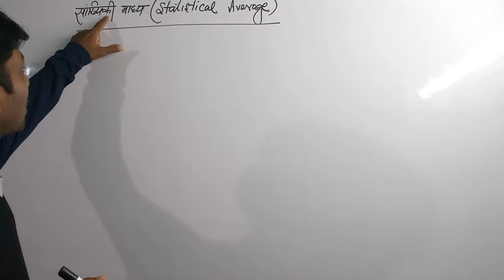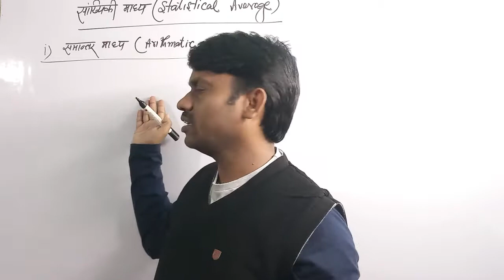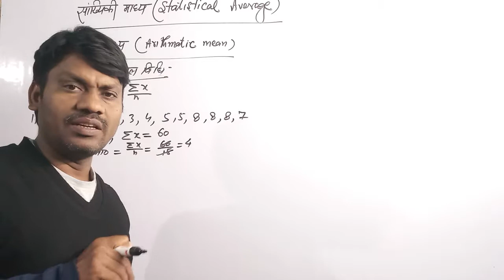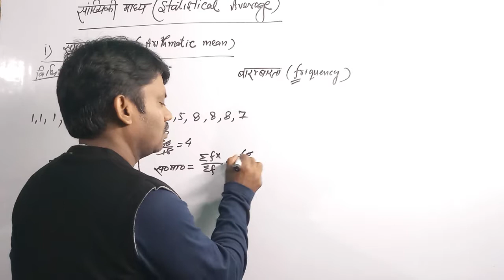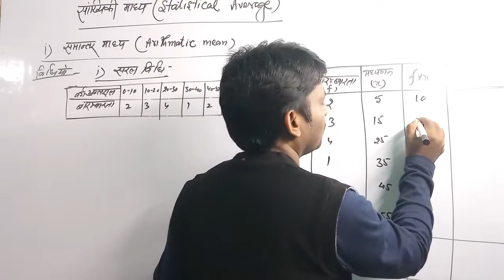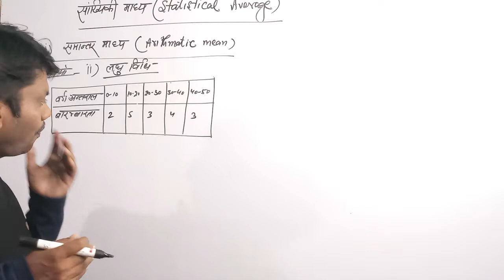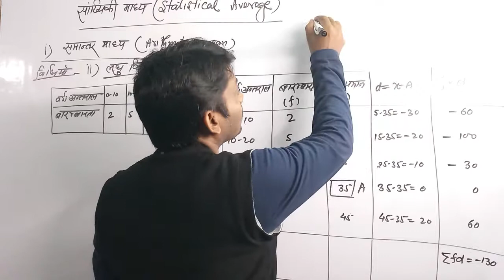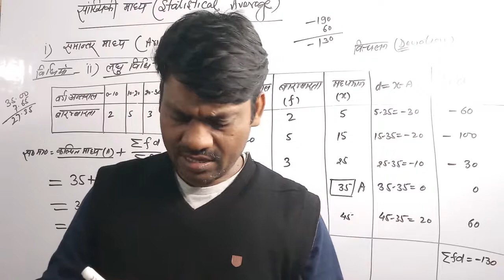11ag math bharat bharatiy | समांतर माध्य ज्ञात करने का अचूक तरीका | arithmatic mean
statistics ntpc
 statistics ssc cgl
statistics rrb ntpc
elementary statistics
 rrb alp/groupd
ntpc statistics questions
statistics questions for rrb ntpc
statistics for ntpc
Mean
 Median
Mode
 Range
 Variance
 SD
मानक विचलन
Standard deviation
 manak bichlan
standard deviation in hindi
 rrb ntpc
mean median mode and range
 mean deviation
mean
median
 mode
 range
standard deviation
variance
complete statistics
मानक विचलन ज्ञात करने का आसान तरीका
मानक विचलन कैसे ज्ञात करें
चतुर्थक विचलन कैसे ज्ञात करते हैं
परिसर कैसे ज्ञात किया जाता है
विचलन गुणांक कैसे ज्ञात करते हैं
स्टैंडर्ड डेविएशन ज्ञात करने का तरीका
Quartile Deviation
mean deviation
hormonic mean
arithmetic mean
median
geometric mean
range
हरात्मक माध्य कैसे ज्ञात करते हैं
गुणोत्तर माध्य कैसे ज्ञात करते हैं